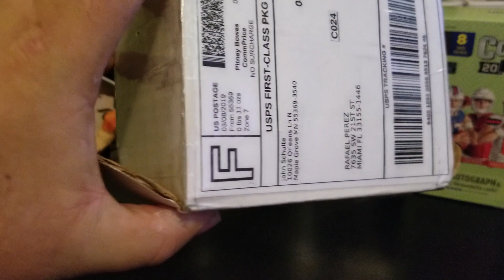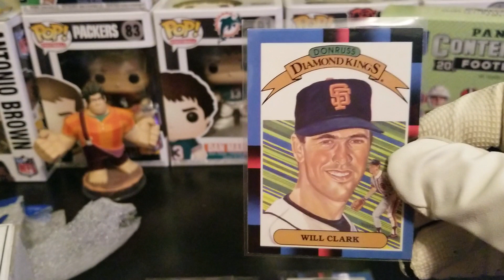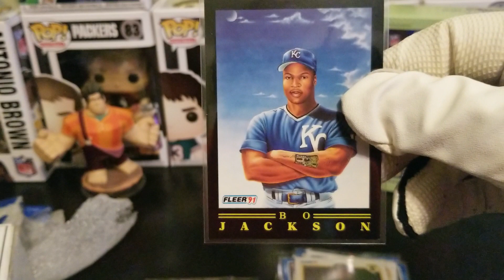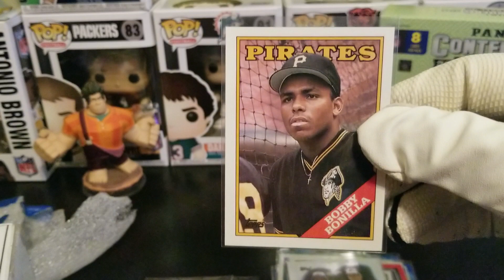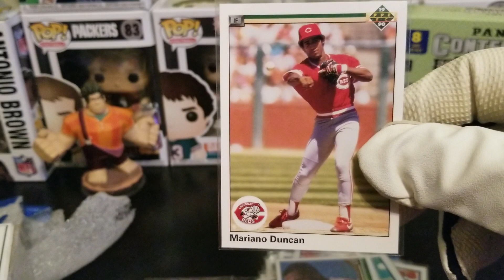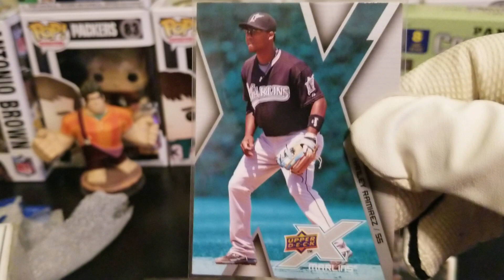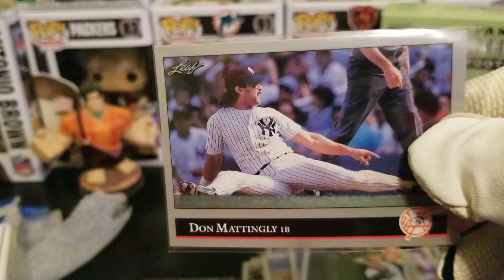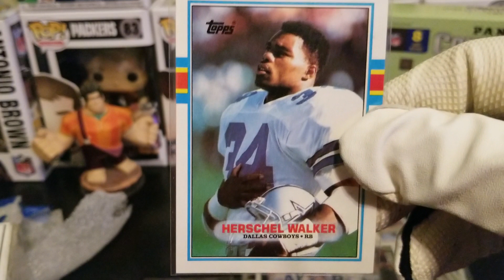ROUND 4 @ THE GEM PALACE * PUPS FROM EARLING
My 1st order with Earling Collectables! Enjoy !!